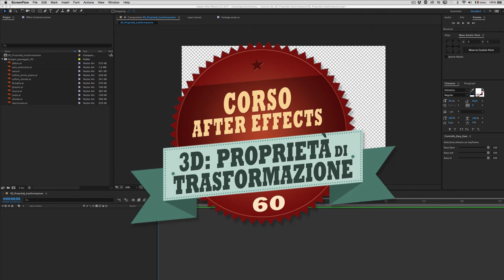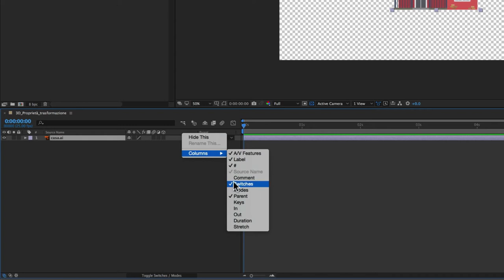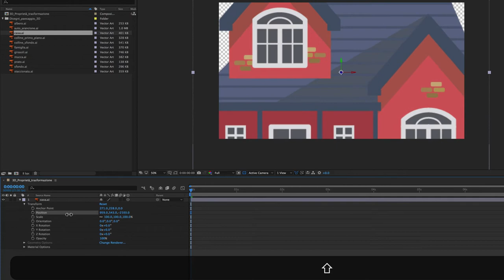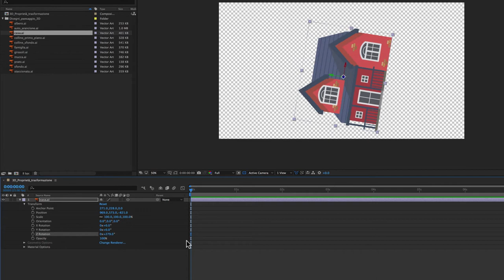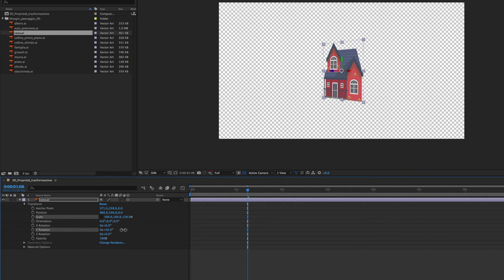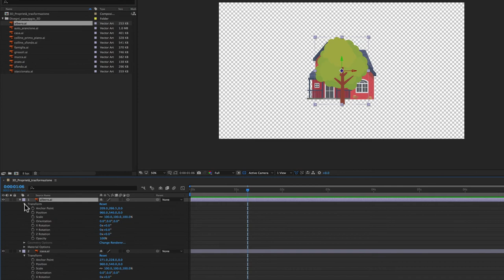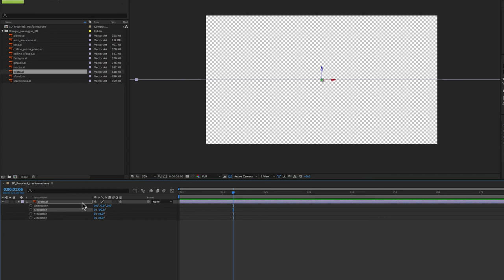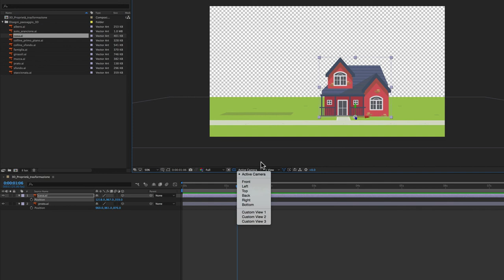Corso After Effects - 60 - 3D: Proprietà di Trasformazione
In questa lezione incominciamo ad occuparci dello spazio 3D di After Effects.
Oggi vediamo come cambiano le proprietà di trasformazione, cioè Posizione, Scala e Rotazione, quando ci troviamo nello spazio 3D.
La posizione ha un parametro in più che ci permette di spostare l’oggetto avanti e indietro nello spazio.
La rotazione vedremo che è scomposta in 3 proprietà, XRotation, YRotation e ZRotation, che ci consentono di ruotare gli oggetti in tutte le direzioni dello spazio.
Anche la scala ha tre parametri, ma il terzo parametro non produce alcuna trasformazione, non interviene, come potremmo immaginare, sullo spessore dell’oggetto.
Gli oggetti in After Effects non hanno volume, sono e rimangono dei piani anche se si muovono e ruotano all’interno di uno spazio tridimensionale.
Tant’è che per After Effects non si può parlare di vero e proprio 3D, ma di una via di mezzo, qualcuno lo chiama 2.5D.

Il materiale usato in questo tutorial e che sarà usato anche nei prossimi, lo potete scaricare qui: